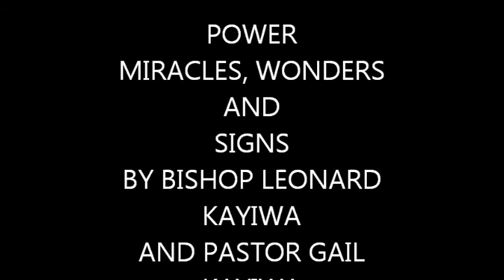TENT MINISTRY By Dr leonard Kayiwa Author of 'Ministeringtogod..'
Bishop Leonard Kayiwa ministering under a tent to God's people in USA.       Teaching under the Anointing of God also get the book 'Ministering To God Key to Prpsperous Life/Church Filled with God's Power, Miracles, Wonders and Signs tel also get his book on kindel amazon.com